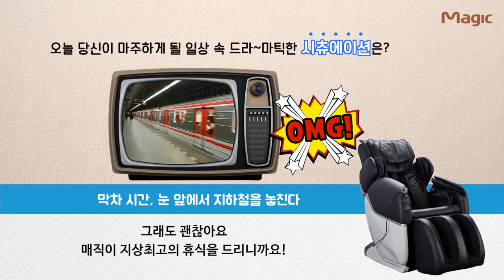Magic 동양매직 안마의자가 드리는 지상최고의 휴식!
오즈렌탈고객센터(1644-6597) , 제휴카드(우리,신한,롯데) 결제시 할인